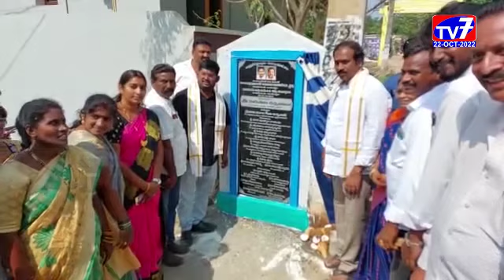కాకినాడ రూరల్ -|22-10-2022|TV 7 NEWS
అభివృద్ధి, సంక్షేమ లక్ష్యంగా రాష్ట్ర ప్రభుత్వం పనిచేస్తుందని మాజీ మంత్రి, కాకినాడ రూరల్ ఎమ్మెల్యే కురసాల కన్నబాబు అన్నారు.